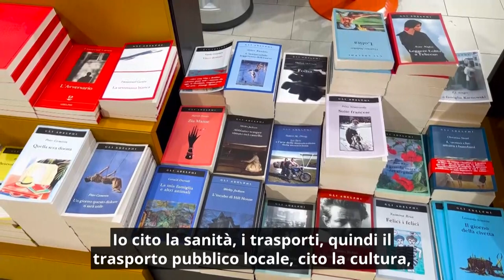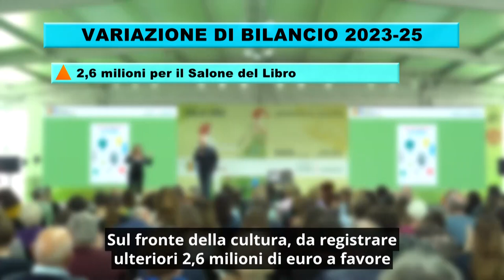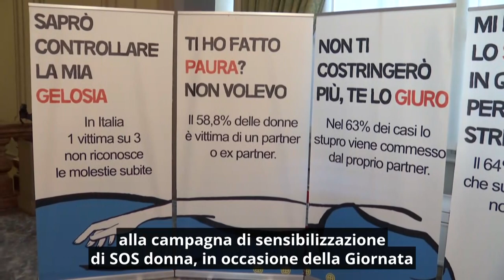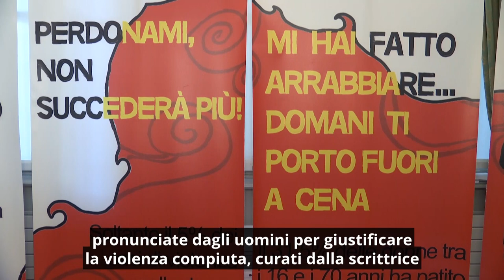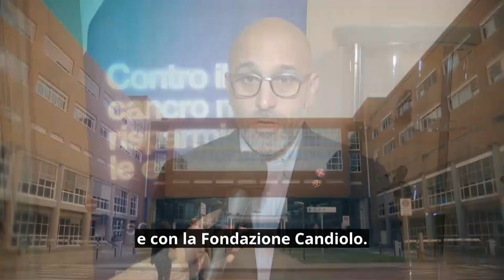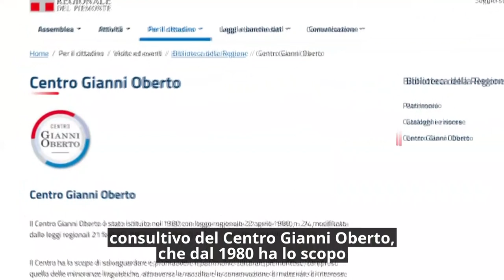Consiglio News del 24 novembre 2023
All'interno del rotocalco: Una variazione di bilancio di 150 milioni; Il Consiglio regionale contro la violenza sulle donne; Il più grande spettacolo è la ricerca; Insediamento Comitato Centro Gianni Oberto; A Palazzo Lascaris ricevuta Francesca Bergesio, Miss Italia piemontese